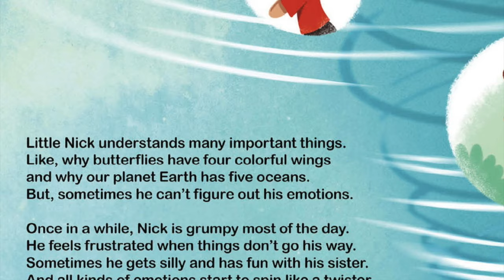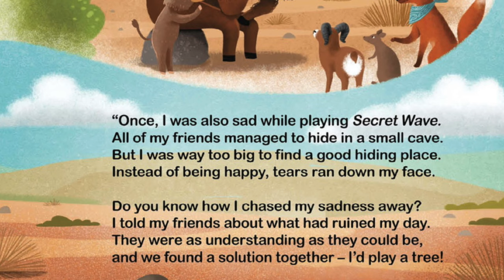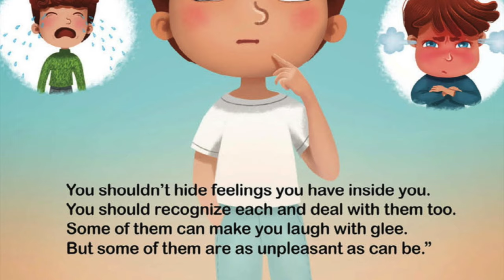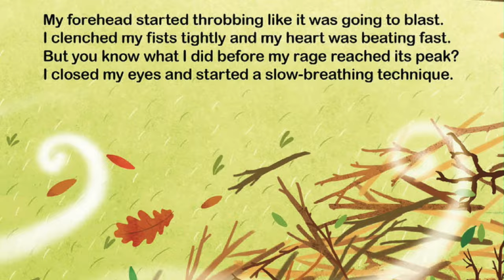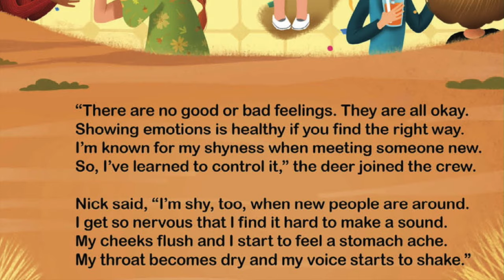My Feelings Make Me Stronger By Elizabeth Cole I My Cozy Corner Storytime Read Aloud